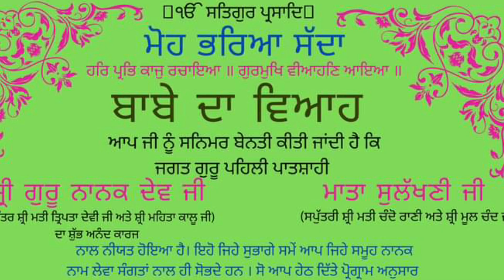Shri Guru Nanak Dev marriage anniversary celebrating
ਸ੍ਰੀ ਗੁਰੂ ਨਾਨਕ ਦੇਵ ਜੀ ਵਿਆਹ ਵਾਲਾ ਦਿਨ